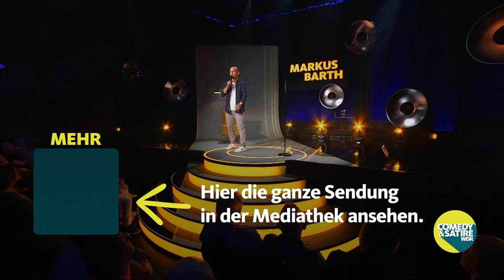Ein wichtiges Zeichen für die Gleichberechtigung – Markus Barth | Ich bin raus!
Ist eine weibliche Ansagestimme ein wichtiges Zeichen für die Gleichberechtigung? Na, wenn das nicht reicht, gendert  Markus Barth extra für die CSUler:innen in Bayern. 😅

𝗪𝗗𝗥 𝗖𝗼𝗺𝗲𝗱𝘆 & 𝗦𝗮𝘁𝗶𝗿𝗲

Viel Spaß!